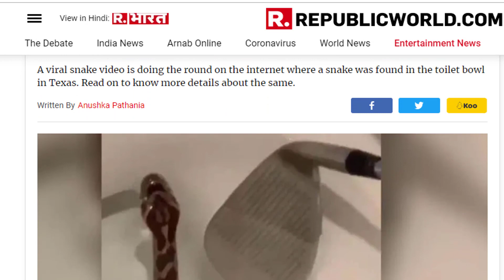কমোডে ভয়ংকর সাপ ভিডিও | Terrible snake video in commode | মজার খবর | Mojar khobor